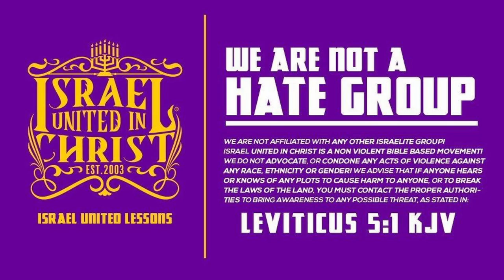Sister Left In Tears: A Journey of Self-Discovery